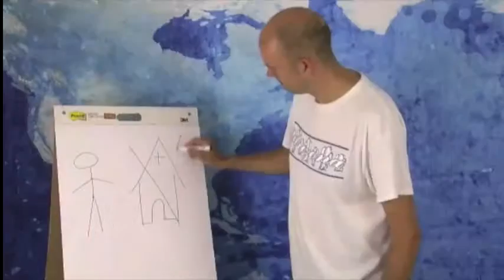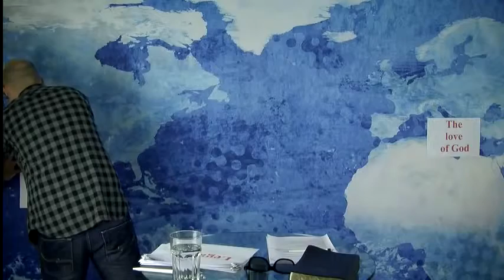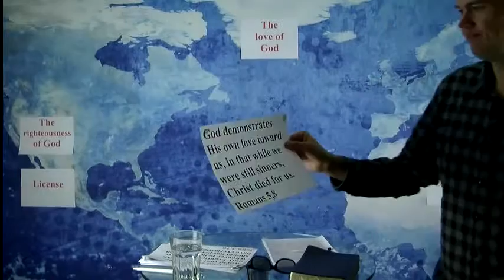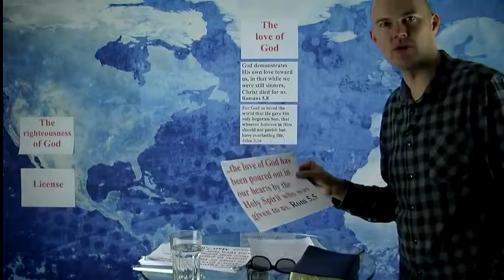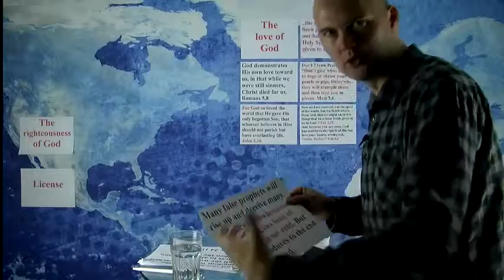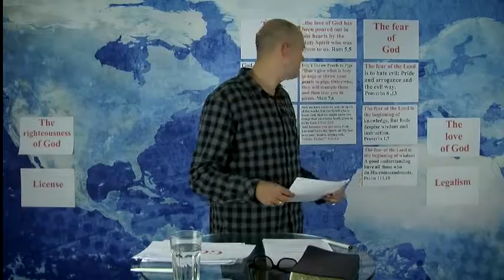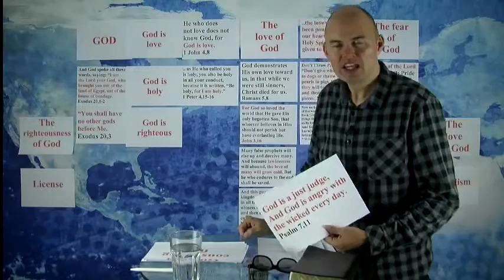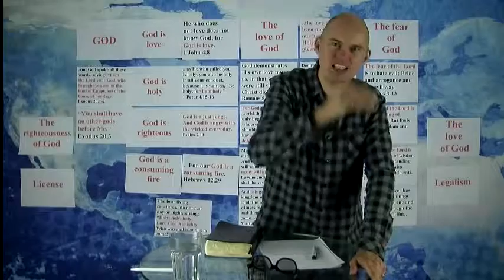Lección 14 Voz en Español - ¿Dios es Amor o Es Santo o Ambos?.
En esta lección hablamos del carácter de Dios y hemos escuchado durante mucho tiempo que Dios es amor, pero Dios es mucho mas que amor, Dios es santo y en otros lugares encontramos que Dios es también fuego consumidor, algo que no escuchamos a menudo. Dios te bendiga y espero que esta lección te sirva para entender a Dios.

Torben Søndergaard Hace los videos originalmente en Ingles.
Traducido por el equipo de La Última Reforma de Centroamérica en Estelí, Nicaragua